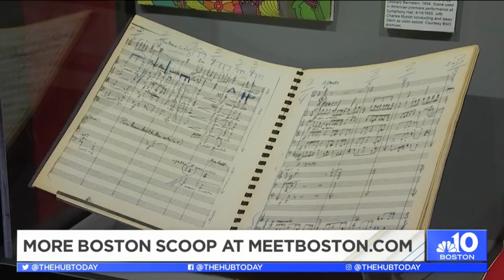Folk Americana Roots Hall of Fame & Joe Spaulding on The Hub Today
Visit FARHOF